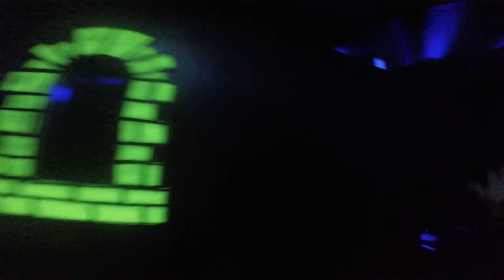Gopro#1 16-01-16 Thanks Nick and James :D